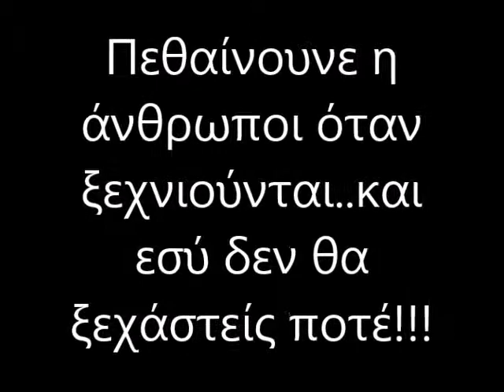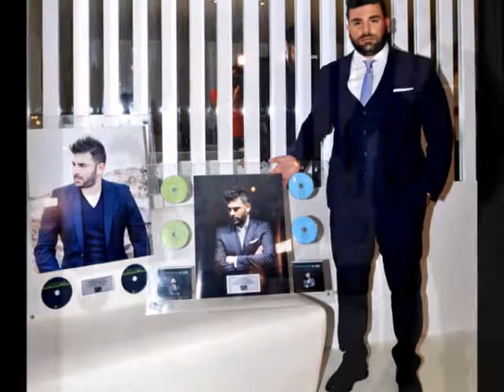καλο ταξιδι παντελακο (1983-2016)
όσο ζω θα σε ακούω ..